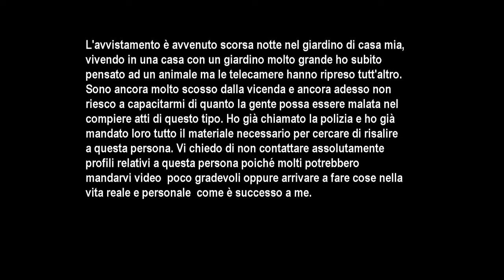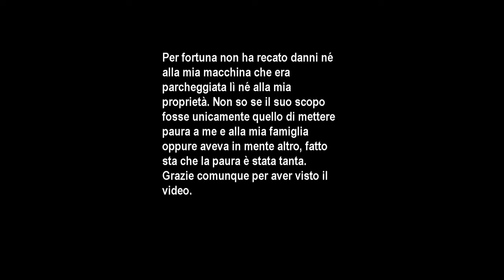Kinh hãi Jonathan Galindo đột nhập vào nhà